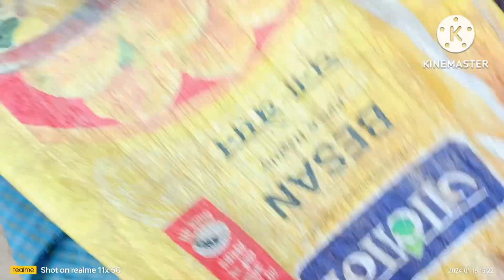Neha#@ABHINETAOFFICIAL Volga 🙏💖💕🎇🎊 video 🙏💖 i#viral #vlog